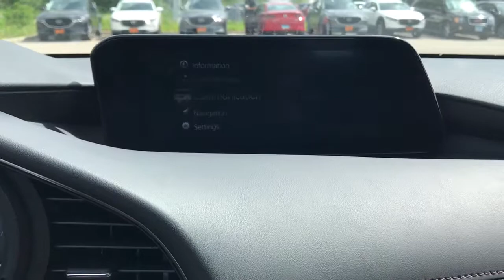2019 Mazda Mazda3 Hatchback Downers Grove, Elmhurst, Naperville, Schaumburg, Lislie, IL M13991XAAA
Machine Gray Metallic Used 2019 Mazda Mazda3 Hatchback available in Downers Grove, Illinois at Pugi Hyundai Mazda VW. Servicing the Elmhurst, Naperville, Schaumburg, Lislie, IL area.
2019 Mazda Mazda3 Hatchback BASE - Stock#: M13991XAAA - VIN#: JM1BPBJM8K1124869

2020 W. Ogden Ave

CARFAX One-Owner. Clean CARFAX. machine gray metallic 2019 Mazda Mazda3 AWD 6-Speed Automatic I4 One Owner Accident Free Carfax Report, Bluetooth, Leather, Alloy Wheels, Awd, AWD, machine gray metallic.Recent Arrival! 24/32 City/Highway MPGAwards:* 2019 KBB.com Brand Image Awards